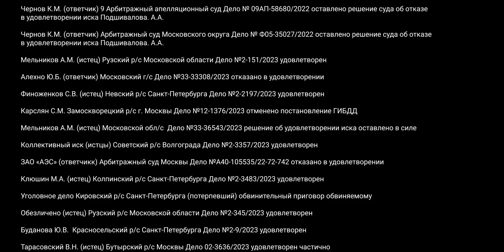Прямая линия с МПЦ в записи / Игорь Матвеев ответил на вопросы зрителей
На вопросы зрителей отвечают: Автор канала юрист Игорь Владимирович Матвееев, адвокат Юлия Владимировна Власова, юрист Вадим Геннадьевич Ерхов.
Представительство:
👉 Москва, Санкт-Петербург, Краснодарский край, Ставропольский край, Республика Адыгея, Республика Крым и вся РОССИЯ
🔸Поддержите нашу работу:
Карта СБЕР - 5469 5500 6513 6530

✔ МПЦ в Boosty - эксклюзивные видео, которых не будет на Ютубе

👍 ЭЛИТСТРОЙ
Строительство коттеджей | Проектирование и дизайн | Ремонт и отделка
❗ ЗАКОН защищает тех, у кого хороший адвокат!

Таймкоды:
00:11 В Сибири будут офисы?
00:23 Как нога?
00:31 Где Мухтар?
00:57 Как вы открываете офисы, если вы банкрот?
01:22 Бред Ярдрея
02:34 Надзор СПб и Пересвет
04:27 Что грозит ЯрКомпашке?
05:46 Стрим реклама что-ли?
06:20 Будут ли ролики по интеллектуалке?
06:39 Ваньку выпороть за такой звук
07:10 ЯМиша теперь с Ярдреем?
07:27 Можно пройти у вас практику?
07:56 Не планировали встречу с Андреем Ковалёвым?
08:24 Бывшая жена мешает общению с ребенком
09:30 Планируете открываться на Дальнем Востоке?
09:39 Операторы-девушки на месте?
09:59 Можно обратиться к вам, чтобы купить машину?
12:16 Чем закончилось с Ярдреем?
12:28 Расскажите про свою молодость
13:48 Покажите Юлию Владимировну
14:46 Как устроится к вам на работу?
15:18 Как вы справляетесь со стрессом?
15:50 Не боитесь властей?
16:22 Где в МВД служил?
16:29 Что по УД с рыбой воблой?
16:57 Лишили бы женщину алиментов
17:38 Что за 3 толстяка?
18:07 Можно ли дважды понести ответственность?
18:43 Что с Каркасными технологиями?
19:53 Что с мошенником из Казани?
21:15 Почему процедура банкротства стоит 250 тыс?
21:50 Кэшбек за друга
23:16 Сколько стоит кассационная жалоба?
23:40 Что почитать, чтобы стать юристом?
24:32 Что сделали с подаренным венком?
25:27 Собственник забрал камаз
26:08 Занимаетесь земельными вопросами в Сочи?
26:24 Что с БМВ в Нижнем Новгороде?
27:24 Реально ли примирение с Ярдреем?
28:19 Снимут ли арест от пристава?
29:13 Хотели бы стрим с Ноздреем?
30:03 Играете ли в ПК игры?
30:32 Что с Алишером с Prada?
31:32 Обжалован ли протокол на Вадима?
33:15 Имеет ли право пристав блокировать всю ЗП?
34:04 Есть ли шанс найти человека по IP?
34:44 У вас есть услуга проверки недвижимости перед покупкой?
35:13 Про стоимость услуг
36:36 Куда пропала Аня оператор?
36:48 ЛенРемонт - что?
39:03 Зачем вам конфликт с Ярдреем?
40:07 Теща взяла кредит и у банка отобрали лицензию
40:27 Что с банкротством и Евростроем?
45:19 Как получить копию судебного решения?
45:44 Сосед залил квартиру
46:20 Чем закончилась история прыжка Вобликова на машину?
47:03 Чем закончилась история с засохшими деревьями?
47:50 Что по ВТБ с делом о крипте?
48:47 Где ваша красивая девушка оператор?
49:17 Участники стрима
52:01 Чем заканчиваются истории с полицейскими?
52:57 Сколько стоит ваша консультация?
54:22 Напутствие выпускнику техникума
55:06 С какими сотрудниками разошлись плохо?
56:27 Сколько может длиться бракоразводный процесс?
57:37 Обязан ли я явиться к участковому?
58:45 Чем история с собакой закончилась?